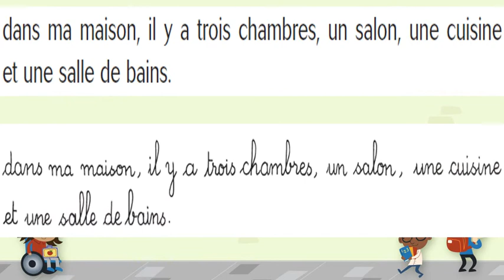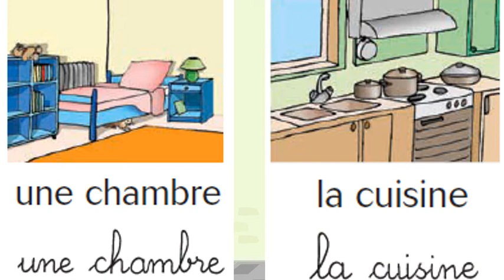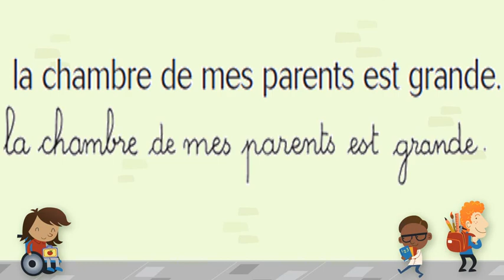présentation leçon M04 J03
présentation de la leçon M04 J03
lien de téléchargement